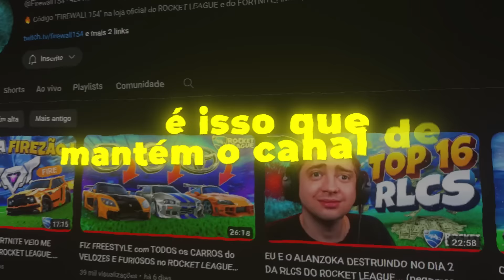O NOVO NISSAN Z, O CARRO DE PASSE MAIS INSANO de 2024 no ROCKET LEAGUE (rocket pass 15)